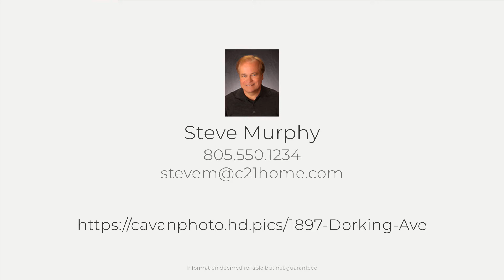1897 Dorking Ave, Cambria, CA